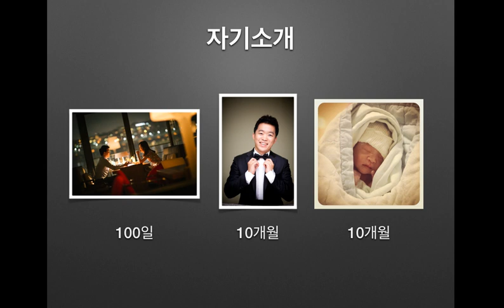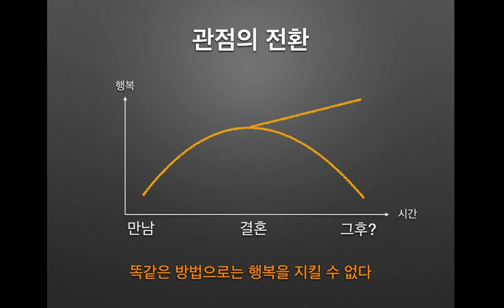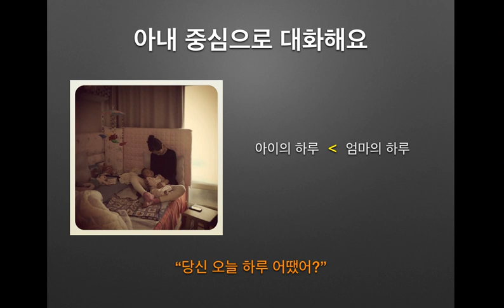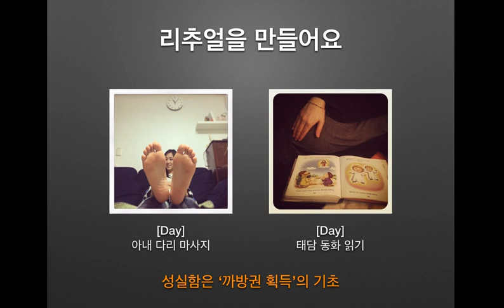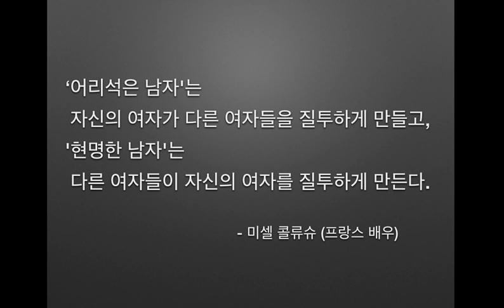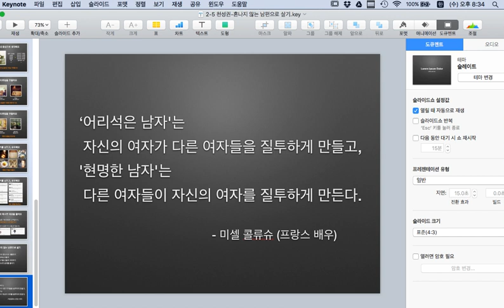Ignite Seoul 8회 12 천성권 - 혼나지 않는 남편으로 살기